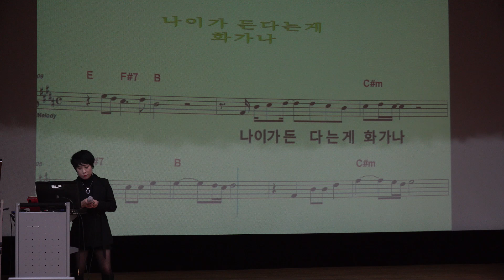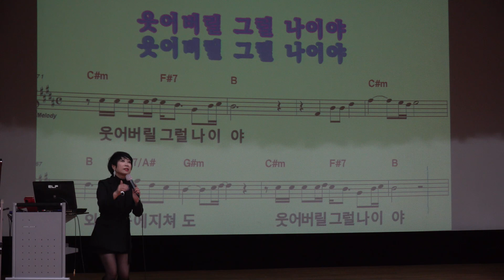*정미경*노래교실 - *나이가 든다는게 화가나* (원곡/김충훈) 시흥 평생학습센터